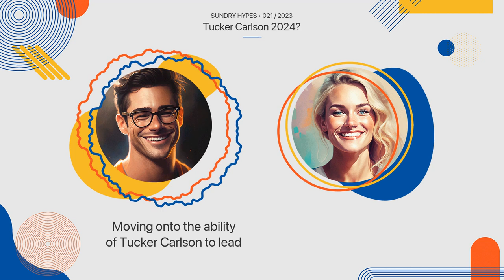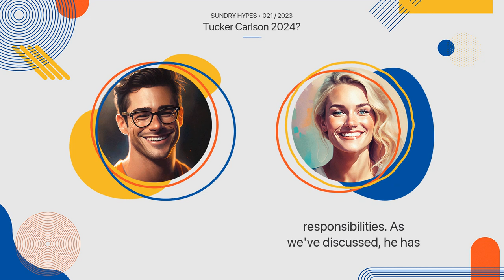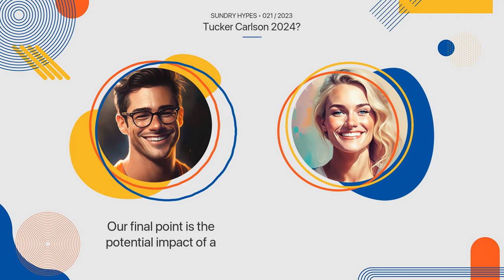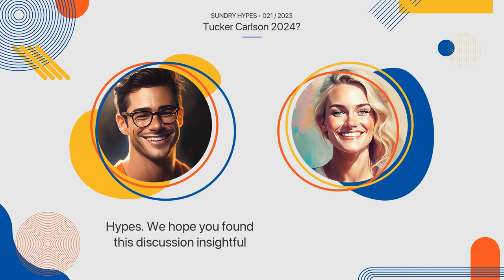Tucker Carlson for President? • US Elections 2024 • 021/2023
News is hot around Tucker Carlson right now. With him fired from Fox News, rumours are rising that he might become the Republicans' presidential nominee.

0:00 Introduction
0:38 His Political and Ideological Positions
1:28 Carlson's Influence and Potential
2:21 Lack of Political Experience
4:10 Potential Impact on the Republican Party
5:29 Conclusion

Sundry Hypes is your daily dose of trending topics. Tune in daily to learn what people care about today. Never miss the beat again, and stay up-to-date with your hosts, Giulia & Marc.

Amazon Music